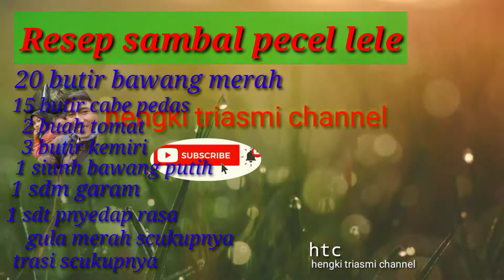Resep sambal pecel lele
Resep sambal pecel lele yg sangat enak dan gurih,sambal ini biasanya sebagai coeln lalap.slain itu bnyak di jajakn olwh para pedagang pecel lele .resrp sambal pecel lele ini sngat gampang, bahan bahan yang di sediakan antara lain cabe pedas bawang merah tomat kemiri trasi gula merah dan msg atau sasa  .cara bikin sambal pecel lele ini sangat mudah siap kn bahan tersbt lalu goreng dengan minyak goreng sampe matang lalu masukan dal layah atau coet dan di ulek dan siap d santap
semoga bermanfaat